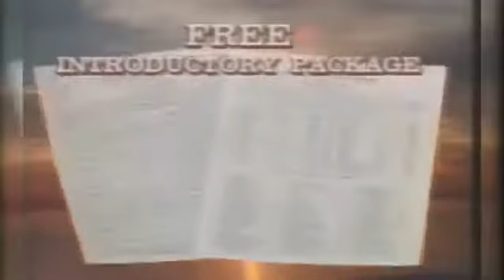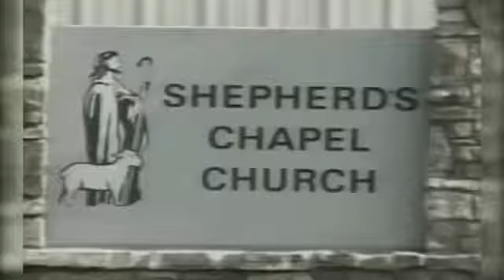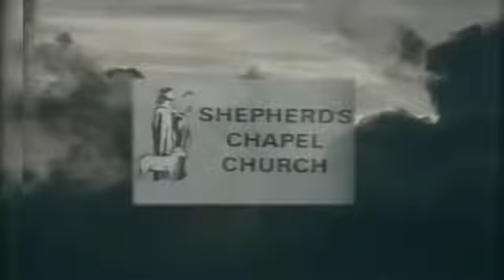Lesson 4 1 Corinthians ~ 41 to 421